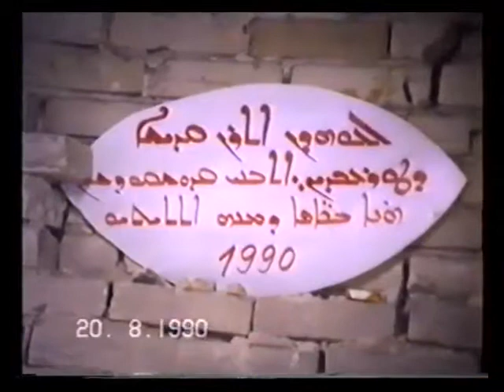Kirchenbau Teil 1